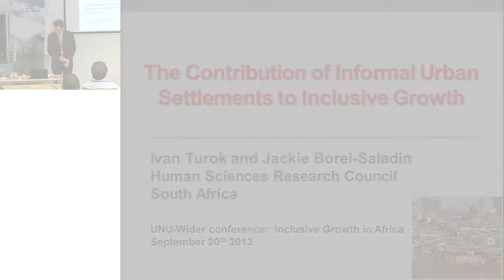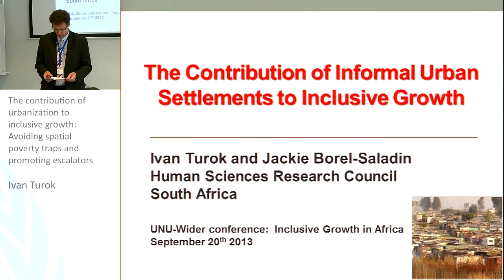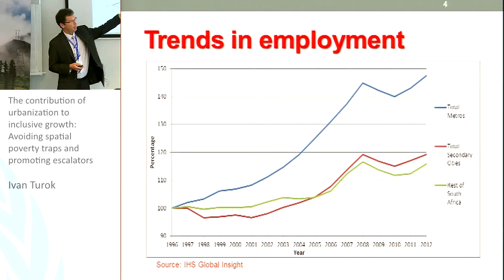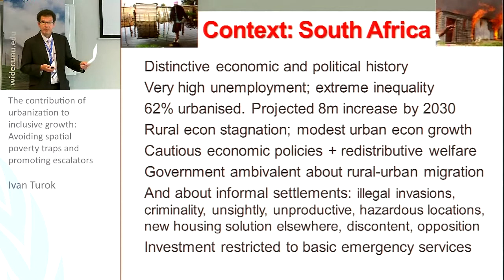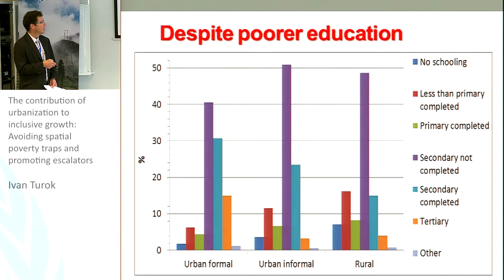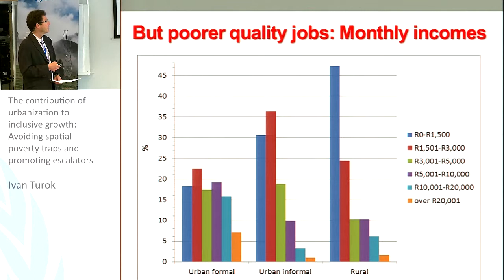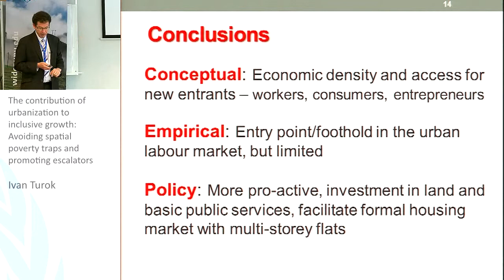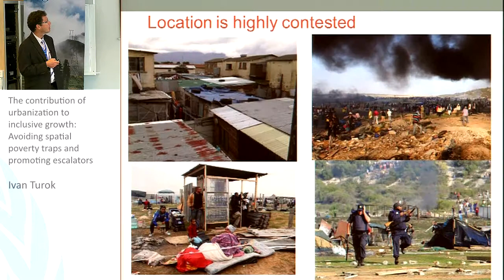IGA Conference - Informality and Urbanization 2/3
Ivan Turok: The contribution of informal urban settlements to inclusive growth